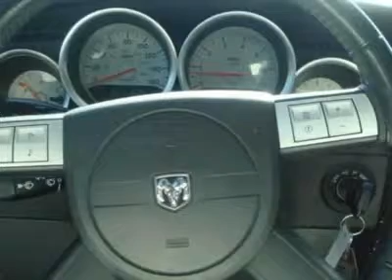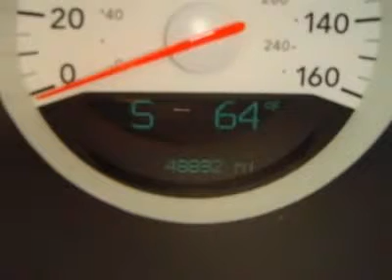2005 Dodge Magnum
2005 Dodge Magnum RT - $13990

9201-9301 West Brown Deer Road

2005 dodge magnum RT...Yes it has a HEMI!!  Loaded one owner car in perfect condition with all the perfect equipment.  You will not find a nicer car anywhere, so stop looking and come in today.  ____________________________________________________ The Darrow Difference: Receive the Russ Darrow Gold Rewards Card With every New and Used Vehicle purchase.  Some of the Gold Rewards Card Benefits:   3-Day Exchange Policy on Vehicle Purchases, 3 Oil Changes are included during the first year you own your new-to-you vehicle. FREE Car Wash With Any Service.  FREE 1-Day Rental with $400+ of Repairs or Maintenance.  FREE 3-day Rental for Body/Paint/Repair. FREE Shuttle Service (Roundtrip in our Trade Area) FREE Multi-Point Inspection With Any Service.   AAA Membership is included with your purchase for one year.  AAA selected Russ Darrow to be their exclusive Auto Buying Partner in Wisconsin.  (See dealer for complete details) (Applies to vehicles sold for $5000 or more)  Special Internet Pricing Is Not Applicable With Any Other Offers Or Promotions.  The Darrow Difference:  Receive the Russ Darrow Gold Rewards Card With every New and Used Vehicle purchase.  Some of the Gold Rewards Card Benefits:   3-Day Exchange Policy on Vehicle Purchases, 3 Oil Changes are included during the first year you own your new-to-you vehicle. FREE Car Wash With Any Service.  FREE 1-Day Rental with $400+ of Repairs or Maintenance.  FREE 3-day Rental for Body/Paint/Repair. FREE Shuttle Service (Roundtrip in our Trade Area) FREE Multi-Point Inspection With Any Service.   AAA Membership is included with your purchase for one year.  AAA selected Russ Darrow to be their exclusive Auto Buying Partner in Wisconsin.  (See dealer for complete details) (Applies to vehicles sold for $5000 or more)  Special Internet Pricing Is Not Applicable With Any Other Offers Or Promotions.